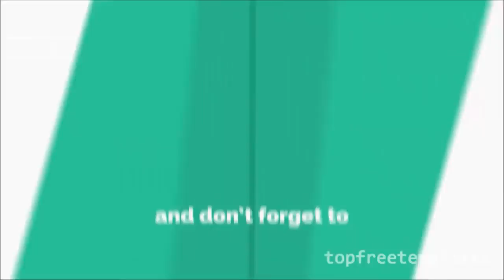Angelina Jolie’s kids speak out: We want to live with our dad and Jennifer Aniston